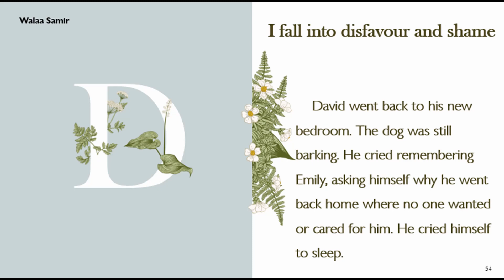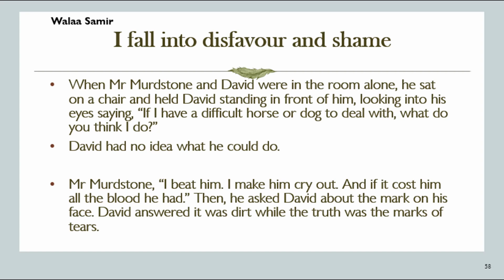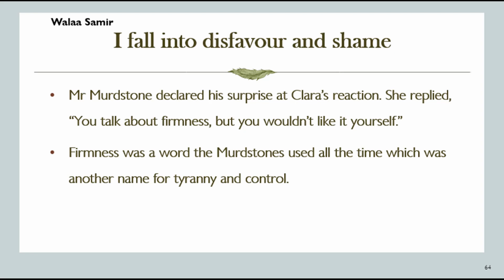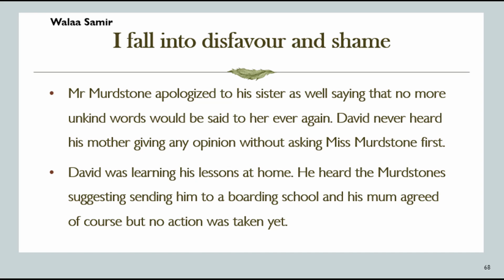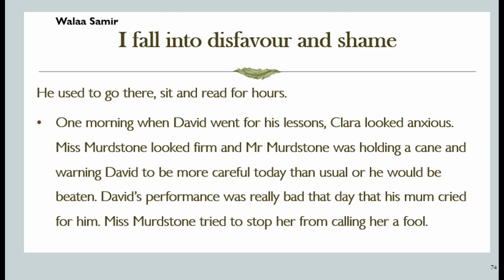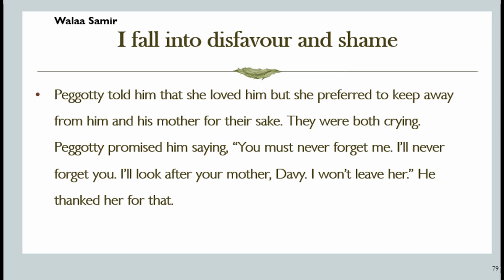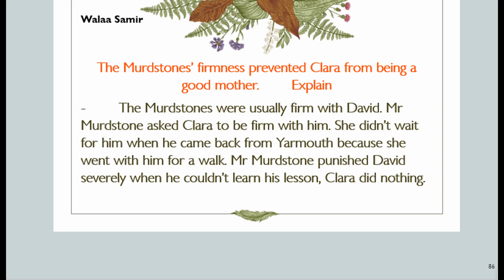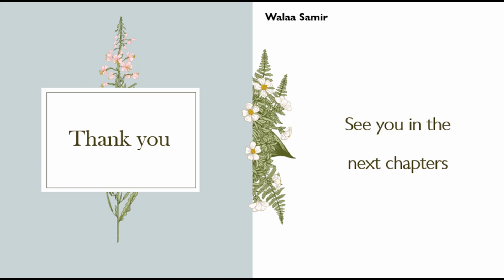David Copperfield | Chapter 4 | Prep 2 | Term 1 | ديفيد كوبرفيلد | الفصل الرابع | ترم أول | مترجم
Dear Prep 2 parents, teachers, and students in O.L. schools
Welcome to the events of the A.L. Novel "David Copperfield"
Written by: Charles Dickens
Summarized and Prepared by Mrs. Walaa Samir
Audio recorded by AI Technology

In this video, we introduce the summary of its events

أعزائى أولياء أمور ومعلمى وطلاب الصف الأول الإعدادى بمدارس اللغات الرسمية
مرحباً بكم فى أحداث رواية ((ديفيد كوبرفيلد))
كتبها: تشالز ديكنز
لخصتها وأعدتها: أ.ولاء سمير
تم التسجيل الصوتى باستخدام تقنية الذكاء الإصطناعى
الفيديو مترجم للغة العربية. اضغط على زر
cc
لترى الترجمة الفورية
مشاهدة ممتعة

Chapters
0:00:00 Intro
0:00:19 Events
0:17:00 Questions